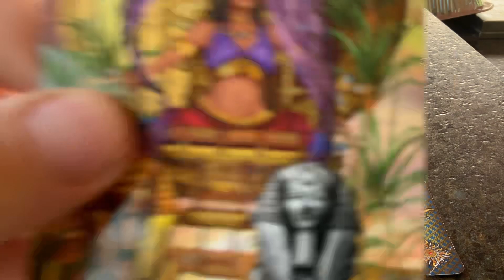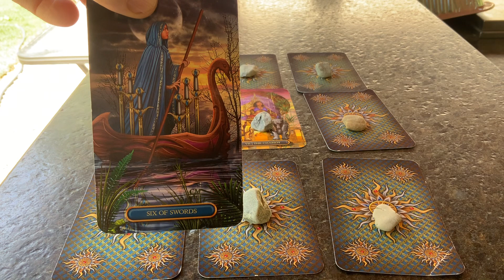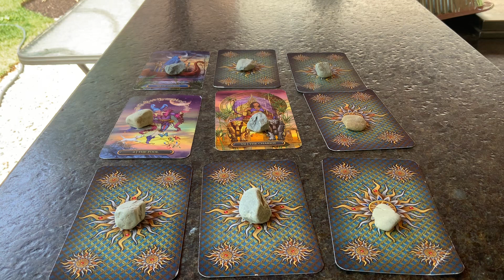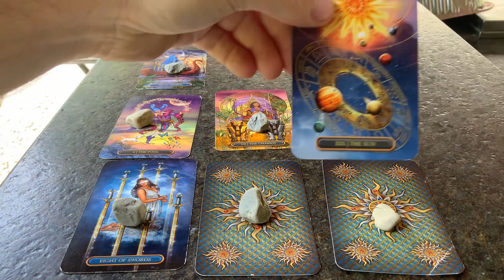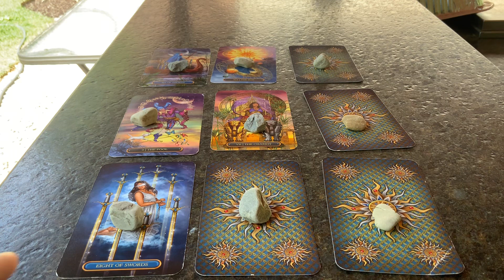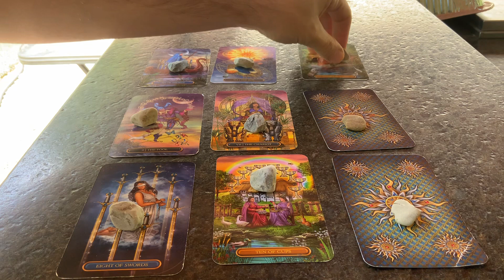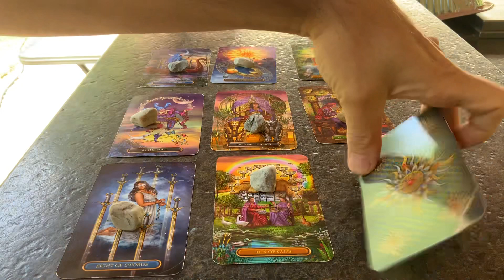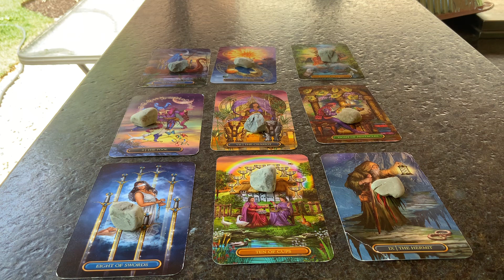Libra July Money Career Finance Tarot Reading Victory Success and happiness after hard time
00:00 Intro
00:47 Reading